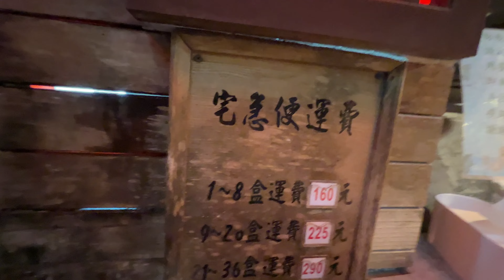Chacharnat Prawatyothin (Nong PooN ) 20221230~20230103 @TAIWAN Ep-07